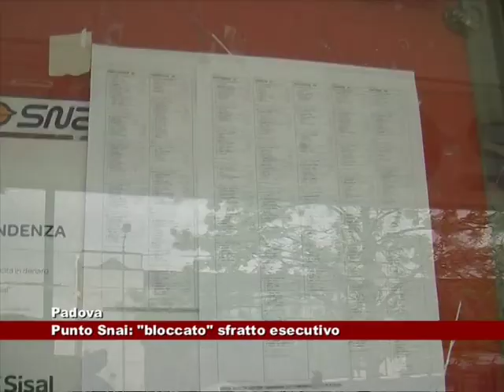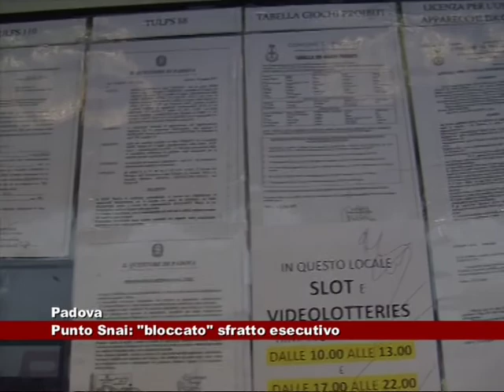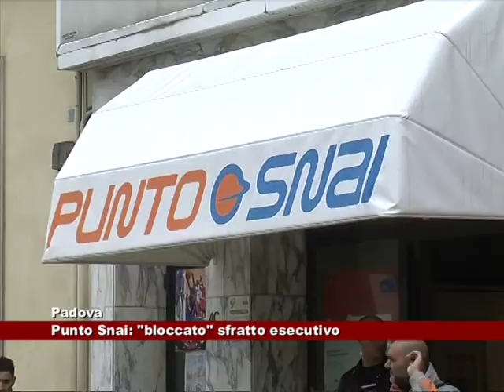Padova: Chiusura rimandata del Punto Snai in zona stazione 28.04.2015